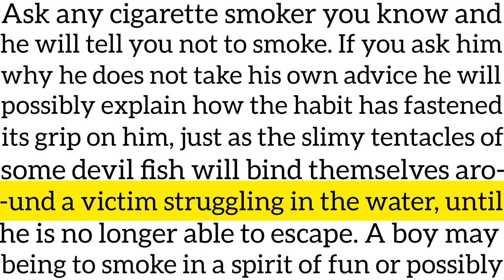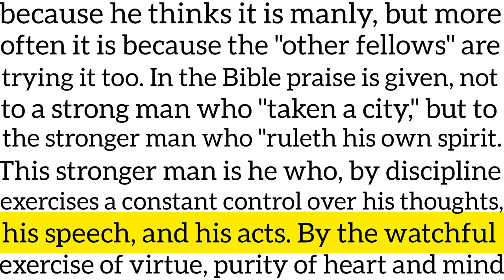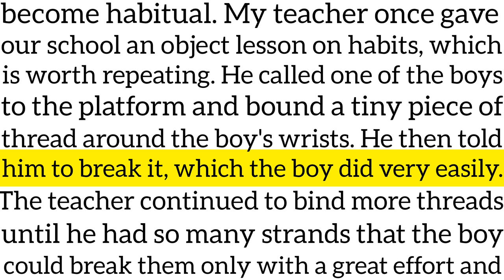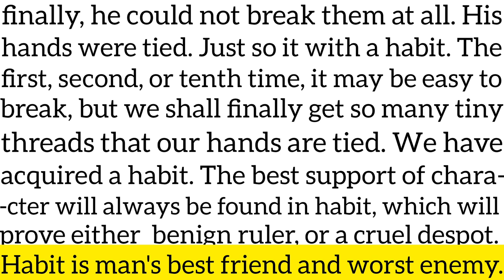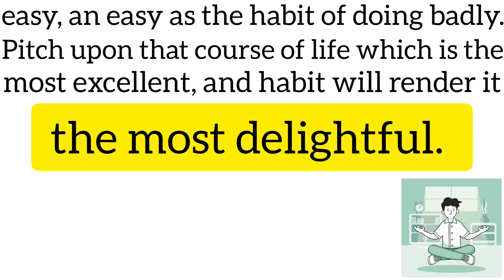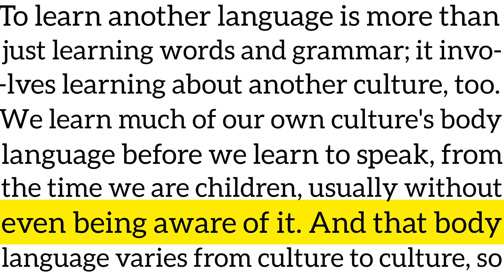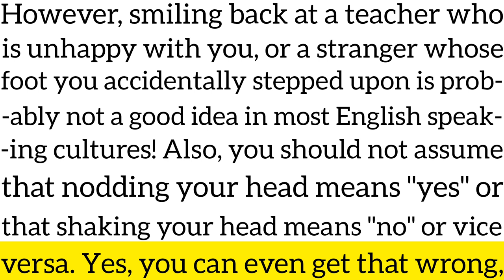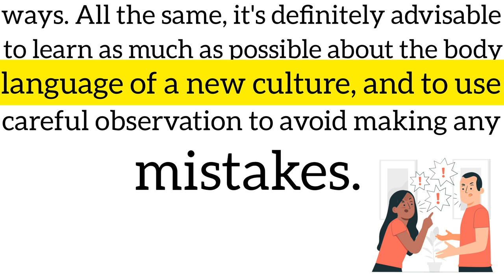English Reading Practice (18) - Habits 🏃‍♂️ & Body Language 🚶‍♀️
Welcome to our English Reading Practice series!😀

READING 1. ( Habits) :  In this episode, we will be focusing on the topic of "Habits".

Developing good habits is essential for personal growth and success. In this video, we have carefully selected a thought-provoking passage that explores the importance of habits in our daily lives.

Whether you are an English learner looking to improve your reading skills or simply interested in gaining insights into the power of habits, this video is perfect for you.

Join us as we dive into this engaging reading exercise, designed to enhance your vocabulary, comprehension, and overall English fluency.

Remember, practice makes perfect! So grab a pen and paper, get comfortable, and let's embark on this English reading journey together.

READING 2. (Body Language) : 📖🤔 Decode the Secrets of Body Language in English! 🎬🔍

 Unlock the power of non-verbal communication in this captivating YouTube video! We delve into the intriguing world of body language and its impact on English conversations.

Discover how to read and interpret subtle cues, gestures, and facial expressions to better understand others and express yourself effectively.

Whether you're a language enthusiast or simply curious about human behavior, this video will provide you with valuable insights and practical tips to enhance your communication skills.

Get ready to decode the secrets of body language and take your English proficiency to new heights! 🌟📚

👉 We hope you find this video helpful and enjoyable. Remember, practice makes perfect, so keep reading and improving your English skills.